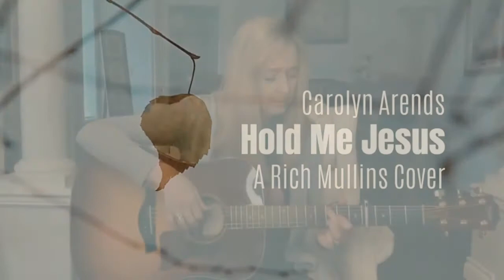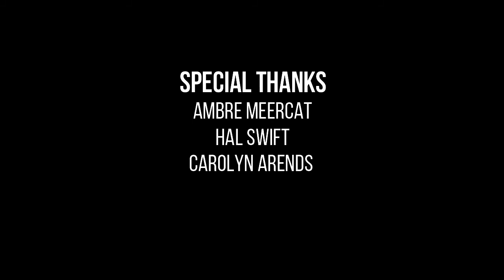TELLING THE STORY (2022)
SPECIAL GUESTS
- AMBRE MEERCAT
- HAL SWIFT
- CAROLYN ARENDS

SONGS
"I SEE YOU" BY RICH MULLINS
"ALL THE WAY THE KINGDOM COME" - COVER BY HAL SWIFT
"HOLD ME JESUS" - COVER BY CAROLYN ARENDS

PRODUCED BY JOHANNY JOHARLYN

AG GROUP (2022)